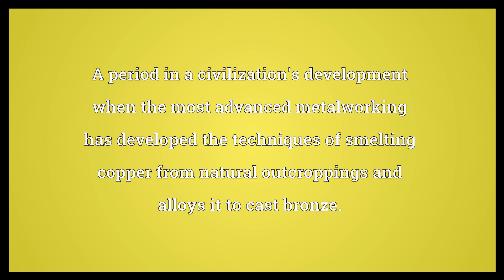Bronze Age Meaning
Video shows what Bronze Age means. A period in a civilization's development when the most advanced metalworking has developed the techniques of smelting copper from natural outcroppings and alloys it to cast bronze.. One of the Classical , associated with warfare..  Bronze Age Meaning. How to pronounce, definition audio dictionary. How to say Bronze Age. Powered by MaryTTS, Wiktionary